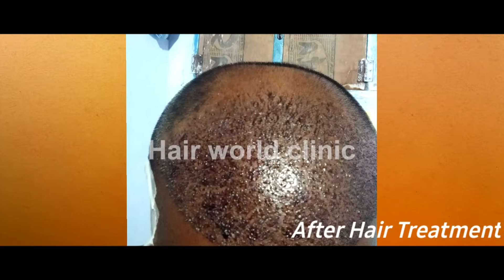Best Hair transplant treatment in Coimbatore | Hair World Clinics - Coimbatore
HAIR WORLD CLINICS, Coimbatore.

Hair World Clinics has specialized doctors and treatment programs to help you regain the confidence and lead a healthy Lifestyle. Hair World Clinics represents a revolution in overall beauty and wellness care in India. Our clinical methods follow the very latest in international trends, with certified doctors and clinicians providing the utmost in personalized care to suit your unique needs.

Contact Address :
No 58-C, Balaji Nagar, Thiruvalluvar Nagar Main Road, Ramanathapuram, Post, Coimbatore, Tamil Nadu 641045.